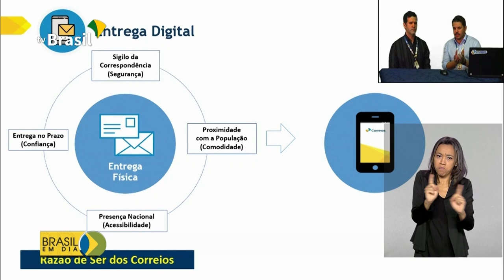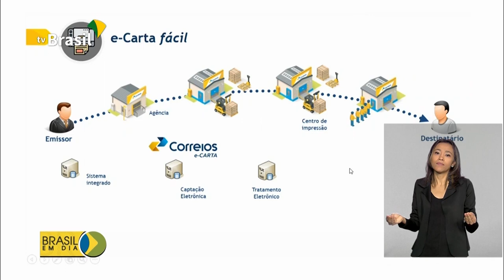Serviços postais podem ser contratados pela internet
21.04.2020 - Em tempos de isolamento, os serviços digitais são cada vez mais utilizados.  Pensando nisso, os Correios lançaram novidades para quem precisa resolver tudo sem sair de casa.